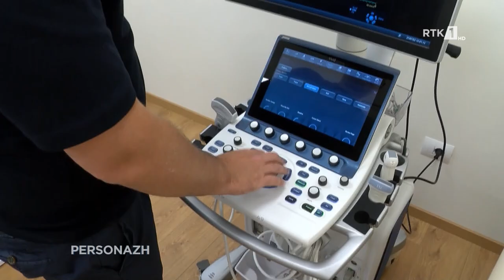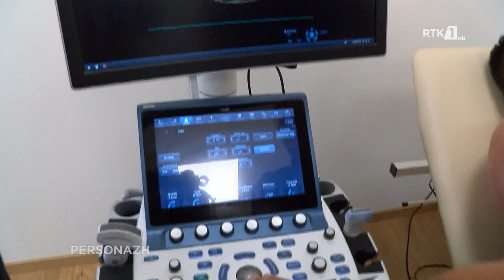Personazh - Dr. Florim Cuculi 13.08.2022